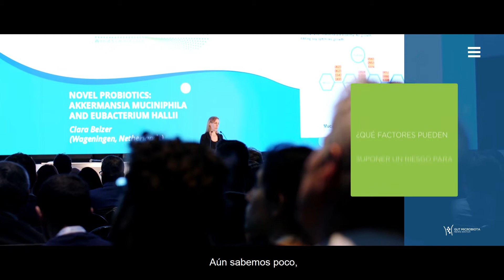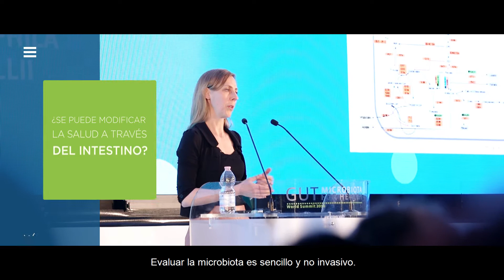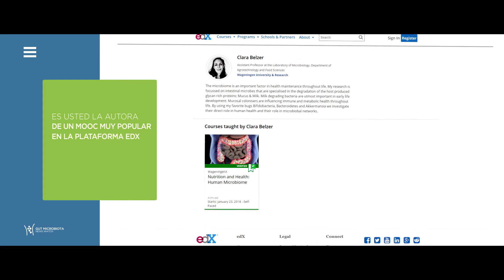GMFH2018 Clara Belzer - “Modular los microbios a través de la dieta”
Clara Belzer es profesora de microbiología en el Centro de investigación universitaria Wageningen y se ha especializado en el papel directo de los microbios intestinales en la salud humana. Belzer ha participado en la 7ª Cumbre Mundial sobre Microbiota Intestinal para la Salud.